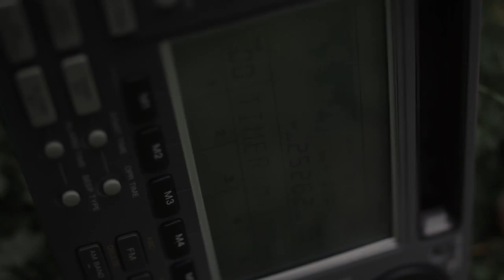TO 66 trailer (feature film)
An Anne-Sophie Dutoit film. Set in a world of chaos and violence, few survivors are left on earth. Maive, a fearless young woman, tries her best to send her daughter to a better world even if it might cost her everything.